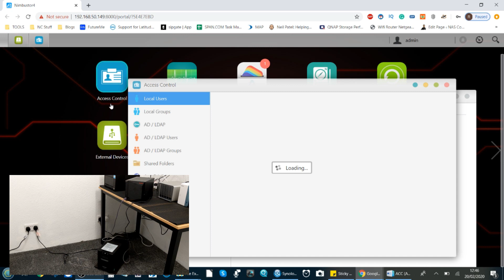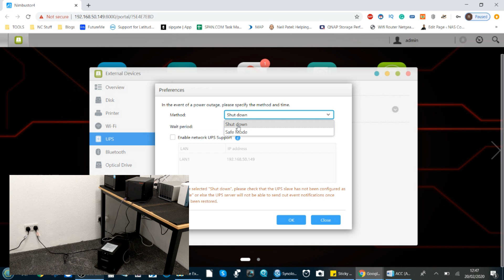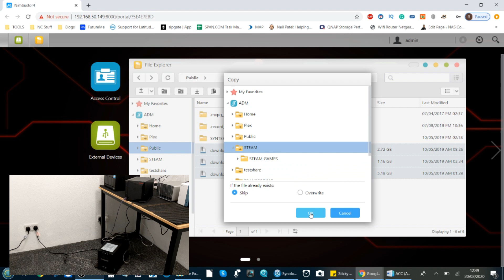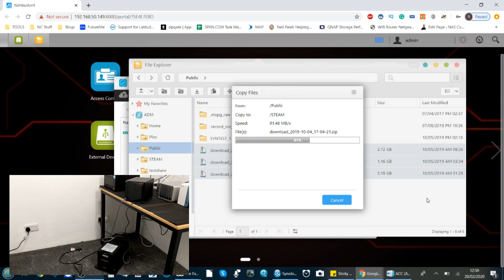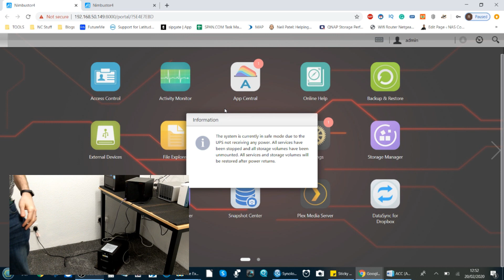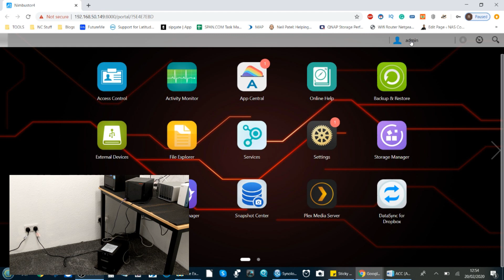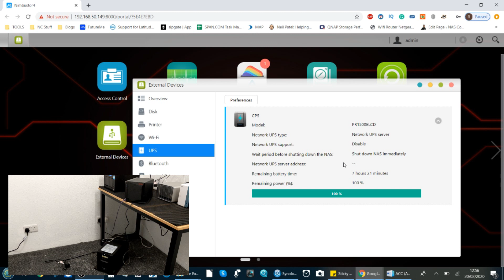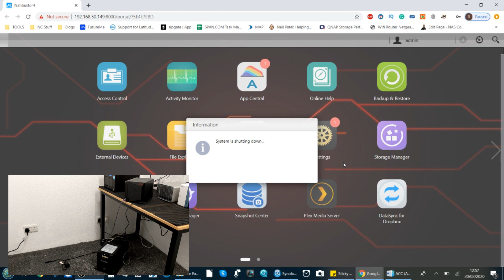Asustor NAS and CyberPower UPS Test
UPS for Your Synology or QNAP NAS - 8 Things You Need to Know & Recommend UPS' to Buy

Buying your first Network Attached Storage (NAS) device can be a remarkably daunting task! Even for the most technologically knowledgable, a NAS is a very different kind of device than most of the hardware in your environment. At its heart, it is just a computer (like most things are when you break them down to the basics) that is built for a specific task. However, there are numerous elements of a NAS (such as it always being ON, the constant remote accessibility and focus on storage primarily) that set it apart from most other devices, and this si where a lot of people get a bit intimidated by it. There is always the option of using cloud services, such as DropBox, Google Drive, OneDrive and more, but these are often paid monthly subscription services, involve your data being shared across other services and (most worrying of all) leaves your precious data in a position to be used for analytics without your knowledge OR open to hacking because of the sheer size of the target. Add to this the fact that in most cases, a severed connection to the internet means a severed connection to your data, and the appeal of moving away from 3rd party cloud and on to a NAS is pretty clear. The industry of NAS has been in constant growth for over 30 years, with big players like HP, Dell and IBM steadily losing the home and SMB market to the likes of Synology, QNAP and more. The brand diversity in the field of NAS servers has continued to grow right up until 2021, with the benefit that the way you can interact with your data, what NAS devices can do and the price point of this technology being exceedingly affordable (with fully featured solutions WITH storage media arriving as low as £200). So, today I want to talk about what NAS is, what a NAS can do, and which NAS Brand you should consider buying in 2021.

Are you interested in all things data storage? Perhaps you are a Mac user and want to know if this NAS, DAS, Cable or Drive will work for you? That is where  and Robbie can help. For over 20 years  has been helping companies and individuals worldwide with their digital archive and storage needs. Alongside that Robbie (Robert Andrews if you want to be delightfully formal) has been spending the last few years keeping you up to date on all things data and won't shut up about it!

If you are as interested in data as we are, then you can find us in a number of ways. can be reached However, if you want to be kept up to date with new releases, news and keep your finger on the pulse of data storage, follow us below.